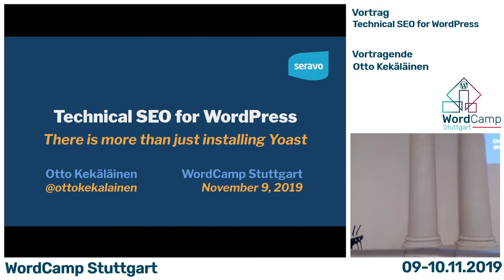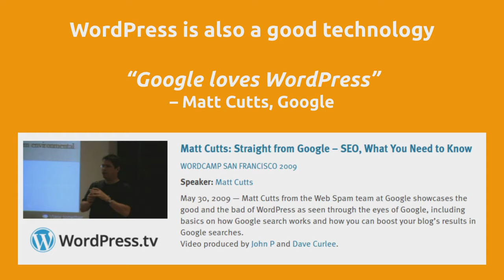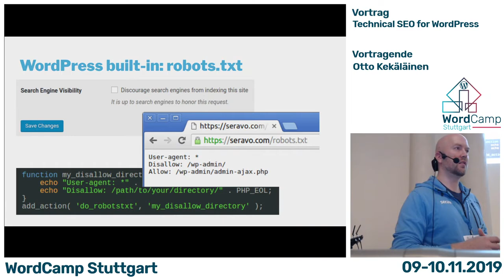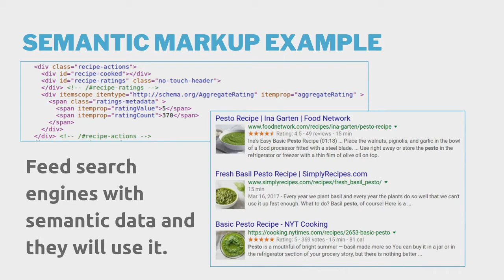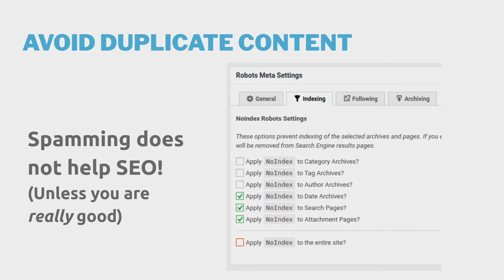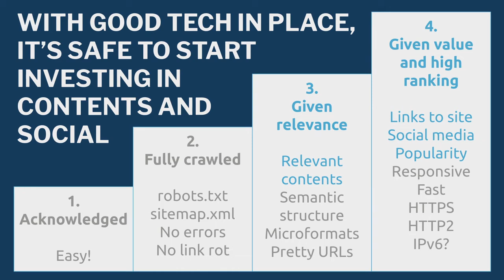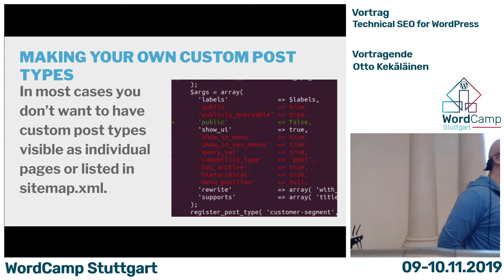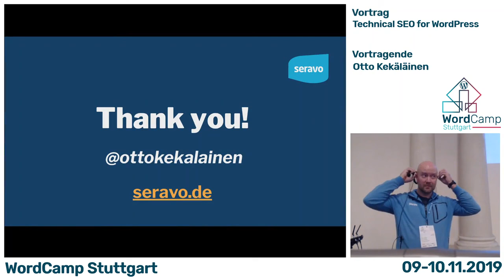Technical SEO for WordPress - Presentation by Otto Kekäkläinen, CEO of Seravo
Dealing with SEO for a lot of the people just means installing one of the popular WordPress plugins to solve it, but it is much more than that. This presentation, given by the CEO of Seravo, Otto Kekäläinens focuses on the tech side of it.